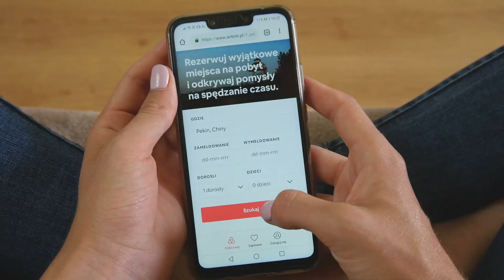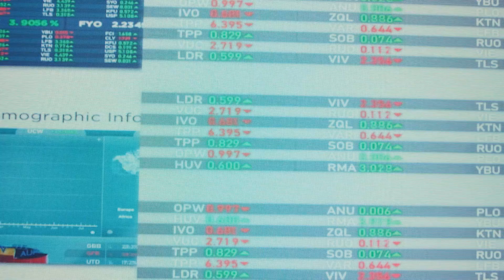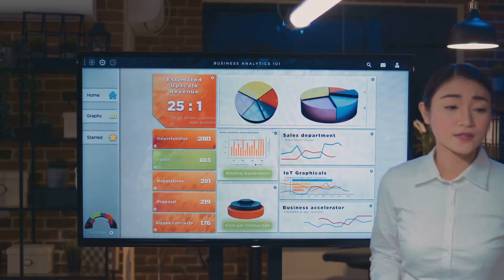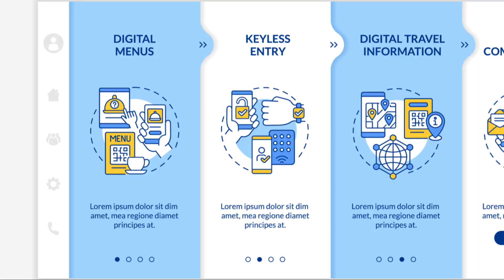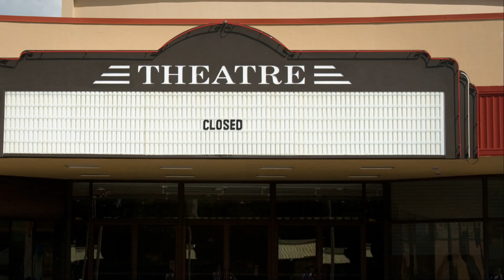AI In Hotels: Will Yours Survive The Future?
Discover how AI is revolutionizing the hospitality industry in our latest video. From futuristic hotel lobbies to AI concierges anticipating your every need, we explore how hotels are adapting to survive in this new tech-driven era. 🤖

Join our host as we break down the pros and cons of embracing AI—from enhanced guest experiences to potential data privacy risks. Learn the essential steps to integrate AI into your hotel operations effectively, ensuring you don’t get left behind as competition heats up.

🎥 Are you ready to embrace the new era of AI-driven hospitality?
💬 Drop your thoughts, share your favorite insights, and let’s create a conversation about the future of our industry!

🔥 If you’re ready to build a more resilient and skilled workforce, watch now to lead your hospitality business to success!

👉 Don't miss out on actionable advice for improving team performance and embracing AI in hospitality. Let’s work smarter, not harder!

Stay ahead in the luxury hospitality industry with AI-driven strategies, expert tips, and actionable insights every week.

🤖 Want to know more about Velma, the AI Assistant Chatbot?

🤯Ready for a unique Collaboration with AI and Industry Experts?

⏲ Timestamps:
Intro: AI vs Humans - Who Sets Your Hotel Price? (Spoiler They Team Up!)
00:00 Welcome to the Future
00:39 The Rise of the Machines (Just Kidding... Sort Of)
02:08 The Good, the Bot, and the Guest
04:08 From Zero to Hero
06:31 A Day in the Life of the AI-Powered Hotel
07:09 The Perils of Ignoring the AI Revolution
07:33 Embrace the Future
08:02 Your AI Partner in Progress
08:37 Time to Act is Now